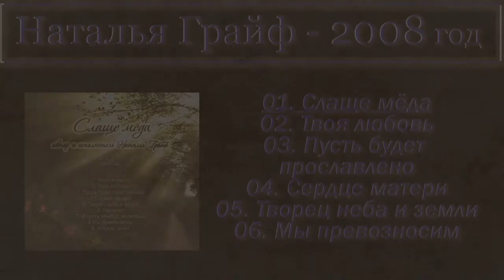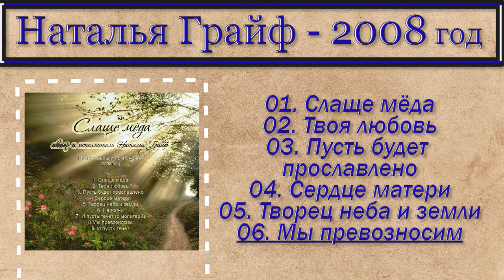🛑Наталья Грайф - Альбом (Слаще мёда) христианская музыка - 2008 год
📝 Рекомендую для Перегляду:
🎵 Альбом: Наталья Грайф Альбом Слаще мёда христианская музыка 2008 год
📝 Треклист:
01. Слаще мёда
02. Твоя любовь
03. Пусть будет прославлено
04. Сердце матери
05. Творец неба и земли
06. Мы превозносим